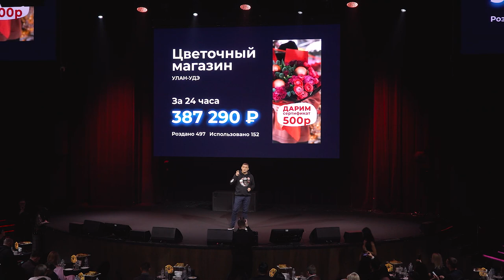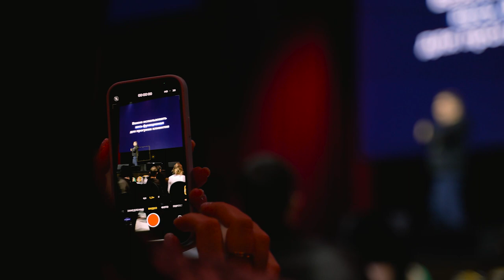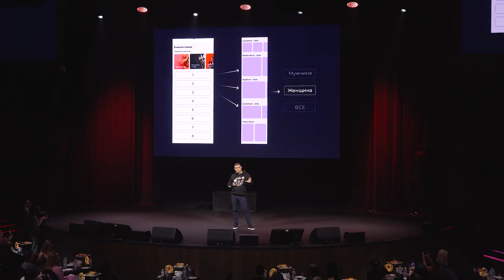СТАНИСЛАВ КАЛАШНИКОВ • РАЗВИТИЕ МАРКЕТИНГОВЫХ ВОЗМОЖНОСТЕЙ UDS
2023 год — ГОД НОВЫХ ВОЗМОЖНОСТЕЙ! И это показывает в своём выступлении Станислав Калашников, Директор по маркетингу UDS — следующий, но далеко не последний из наших спикеров ИТОГОВ ГОДА 2022.

Послушаем про развитие функционала приложения, о позиции, когда выигрывают все (WIN-WIN-WIN: предприниматель, партнёр и клиент), а также про пул нововведений и расширение рекламных возможностей. Словом, всё для того, чтобы компании могли делать отличные результаты, а пользователи были довольны.

И как правильно заметил Станислав: «ВСЕГДА ХОЧЕТСЯ БОЛЬШЕ!»
Так не будем же останавливаться на этих результатах 🔥